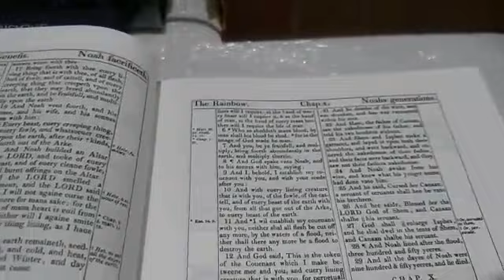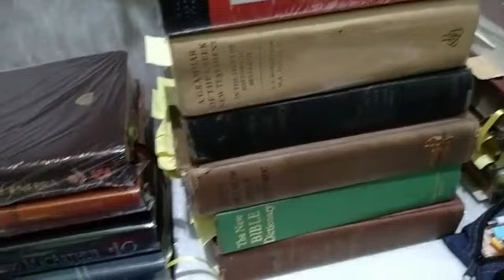595 Basicão de estudos com o Shiva